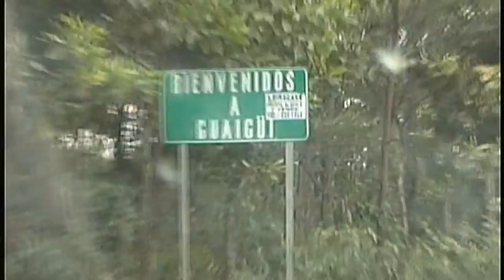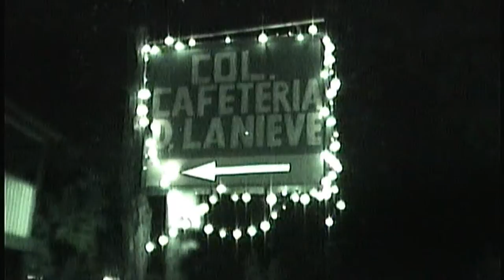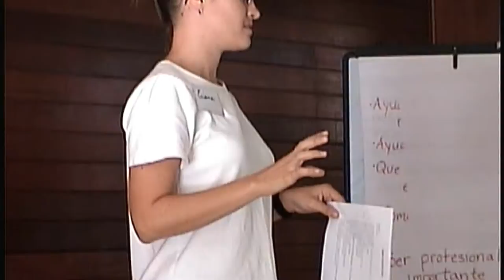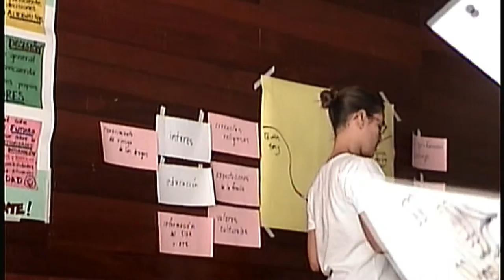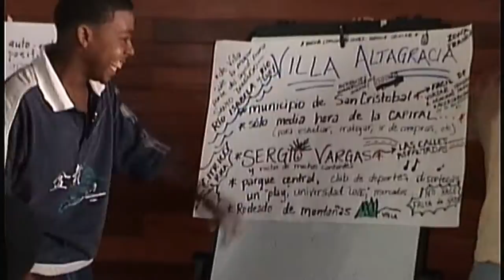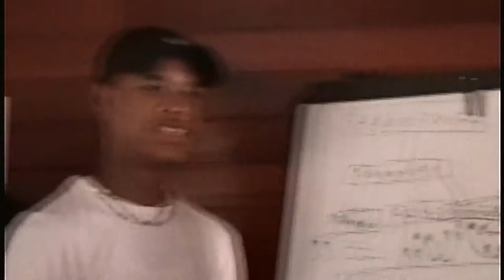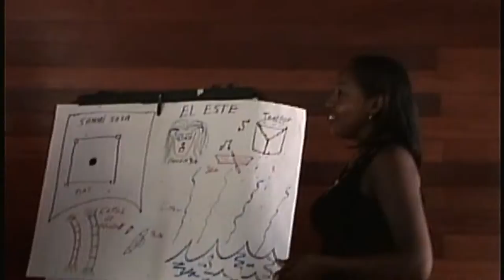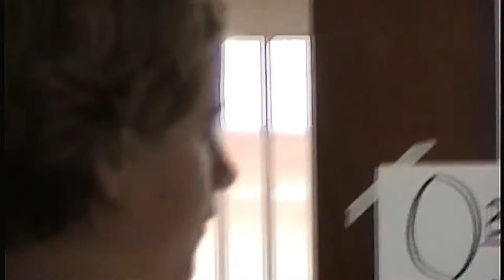Youth Conference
La Vega